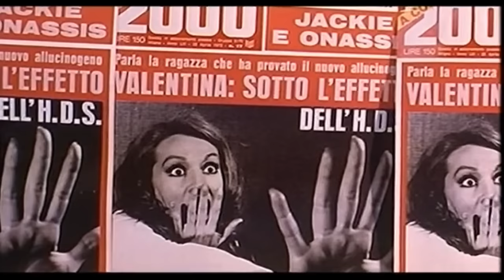Streaming Review: Death Walks At Midnight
During a drug-fuelled photoshoot, a model witnesses a brutal murder in the apartment opposite hers, and is forced to become an amateur sleuth to unravel the mystery. We review Death Walks at Midnight, 1972

Summary: Valentina, a beautiful fashion model, takes an experimental drug as part of a scientific experiment. While influenced by the drug, Valentina has a vision of a young woman being brutally murdered with a viciously spiked glove. It turns out that a woman was killed in exactly the same way not long ago and soon Valentina finds herself stalked by the same killer..

SHADOWS: Michaela Urban, jay snigler, Kristin Hitron, Doug Sparks, Matthew Wolforth, Maurice Terenzio, Hal Remorse, Brian B, Dan D Doty, Paul Keating, Johnny Compton, Adi Wood, Rodney J Kelly, Chris Hewson, Andreas Buckley, Shaun Turcott, Todd Y., Symon O'Hagan, Allan Liska,  Walter Durham, Rick Walz, Kristiyan Butev, Al Champagne, Dragonfyree, Robert Hedges, E. P. Haury, Spooky Robot, Mark Osborn, Dave Church, Travis Stephenson, Ossie Nelson, Mark Welsh, Michael Clark, Rachemus, Lightning Round, Ian Lewis, Cecelie, Jonathan Harrison, Colleen Crouch, Darren Le Noble, Melanie Atherton Allen, Gappasaurus, Chris Weakley, Joe Porter, Scott Nesmith, John L., Normand Richardson, Richard Sadler, Ken Smiley, John Hepp, Chantelle Corey, Joe Niedbala, Joseph Hines, Stephen Crane, Kali, Anthony Strocks, Sikander, Joseph Dougherty, Jasmine Shafer, goddessoftransitory, Michael and Heather Bailes, steve scibelli, Connor Brennan, Raven House Mystery, ChaosOverlordZ,
ACOLYTES: Robert Ornelas, Thomas Thaler, Richard R. Adams, Alan, Scott Johnson, Kenneth, Kholek92, Chris Spaseff, NelsonR, Kyle Olson, don H Andrews, Brian Gillen, Terrance Odette, Goosefoot, Brian Kidd, Christopher Nam, TomPiller, Coogrfan, TheZodMaker, Bryan White, C, Hester Grayson, Craig, Timothy Gonyea, Sean Manogue, Steve Dessent, Lou Faulhaber, IrritableBadger, Sean in Florida, Jim Kallaugher, Lisa Kuta, Walt Marsters, James Miers, Geoffrey of Clan Gunn, Peter Sondheim, Chris Anastasio, Tarami Bedona, Mark J. Matthews, Ariana Thompson, Andrew Hughes, Chris Baglin, Angelina Licchelli, Karl Bernhard, Picatea, Mary Whitcher, Rhea Fleming, Mason Highreich, David Gattis, Mark, Heather L., Larry Cloud, Rick Winters, Lloyd, Roger Edwards, Ann Knight, James J Kelly, David work, The Craven Fop, Brian T., Ch'aska Huayhuaca, Jenny Swindells, Arbie A, Ivo, Jon, Brett Hopkins, Joost, Tman, Fritz Rutz, Robert ALAN Bryan, Chris McGarel, Scott Underwood, Larry Willoughby, Mark Curtis, KwaidanFan, Daniel Adams, David Nevarrez, Dave Smith, Barbara Mosley, Mark Maillet, John Wick, Kenneth Carlson, Ron Klym,